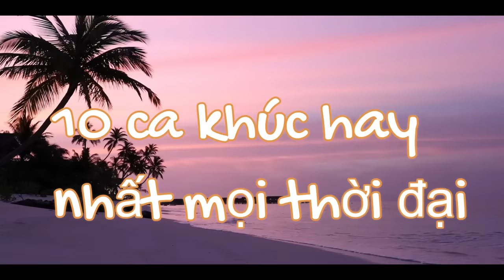10 ca khúc nhạc ngoại hay nhất mọi thời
10 ca khúc nhạc ngoại hay nhất mọi thời#nhachaymoingay 10 ca khúc hay nhất được chọn lọc
Rât cảm ơn các bạn đã ghé thăm Kênh "Góc Đà Nẵng", đây là kênh chuyện nói về những nét riêng của thành phố Đà Nẵng, những món ngon của thành phố này qua những khung hình, những ca khúc hay.
*Tên Kênh: Góc Đà Nẵng